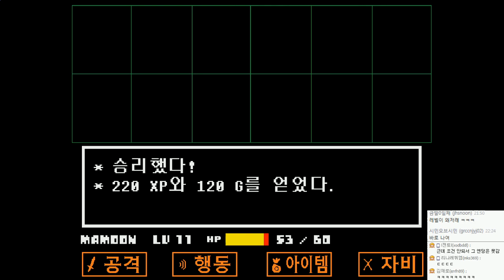언더테일 : 스토리 더빙진행(BJ조마문+시청자 벤앤뱅츠) | #13 - by조마문 (PC) ( 언더테일 더빙 더빙영상 Undertale )